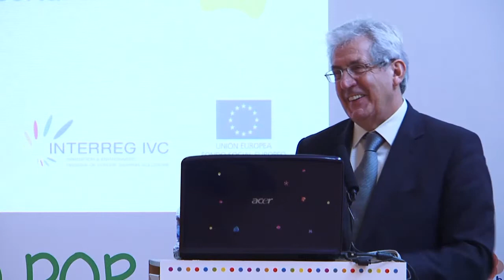Pedro Miguel Echenique: Questions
III International Talent Forum organized by Fundación MODERNA and Brain Flow Program